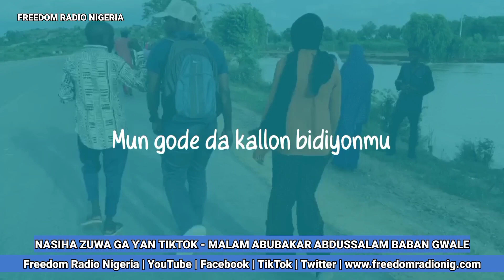Nasiha zuwa ga Ƴan TikTok - Malam Abubakar Baban Gwale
Malamin addinin Muslunci Sheikh Abubakar Abdussalam Baban Gwale ya ja hankalin masu amfani da dandalin TikTok kan su guji wuce gona da iri.

Sheikh Baban Gwale ya nemi da su mayar da hankali kan abin da zai amfane su maimakon abin da zai sanya su danasani.